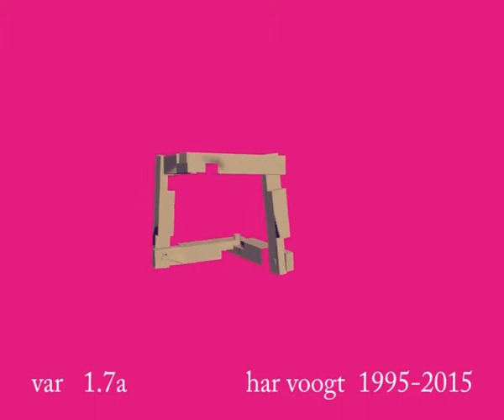var 1 7a 025xt